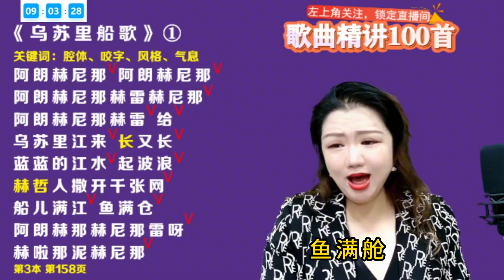简老师｜《乌苏里船歌》黑龙江省歌，脍炙人口、干净利落！